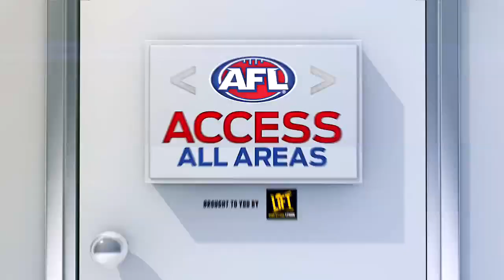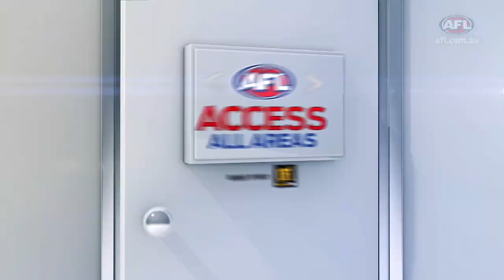Access All Areas - Round 18, 2017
Damian, Garry and Matthew break down Toby Greene's report, Elliot Yeo's decision making and more from round 18.